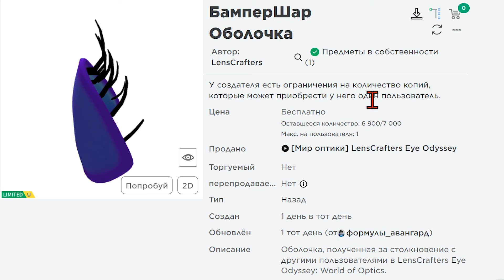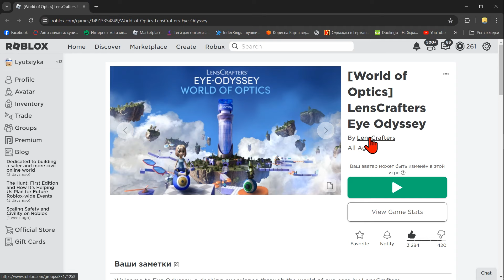КАК ПОЛУЧИТЬ БАМПЕР ШАР ОБОЛОЧКА В РОБЛОКСЕ ! КАК ПОЛУЧИТЬ НОВЫЕ БЕСПЛАТНЫЕ ВЕЩИ В РОБЛОКС 2024 ГОДА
✅   Оболочка, полученная за столкновение с другими пользователями в LensCrafters Eye Odyssey: World of Optics.